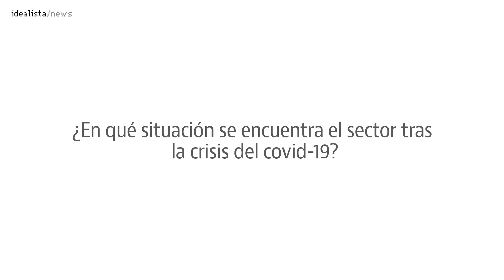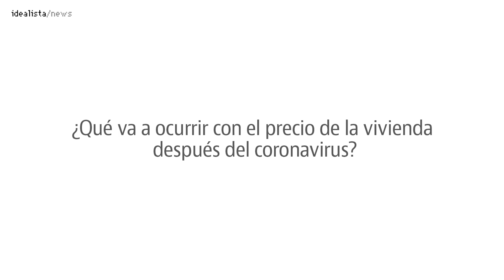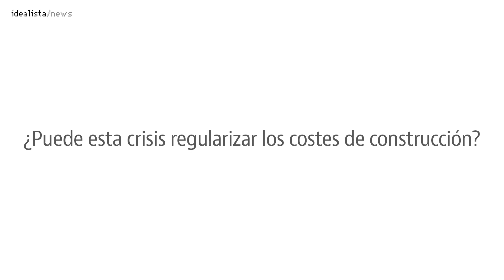“La industrialización puede ser el gran revulsivo del sector inmobiliario tras el covid-19”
Juan Antonio Gómez-Pintado, presidente de Asprima y APCE, explica a idealista/news cómo ha afrontado el sector promotor la crisis del covid-19 y los retos que tiene a corto plazo. En este sentido, Gómez-Pintado apunta a la industrialización inmobiliaria como uno de los grandes revulsivos para reactivar la construcción y la promoción de viviendas. El también presidente de Vía Ágora no pronostica un descenso del precio en la obra nueva y sí prevé una regularización de los costes de construcción.